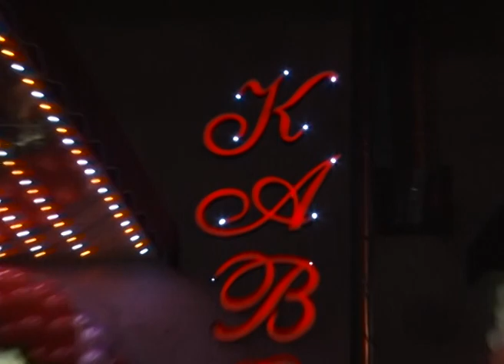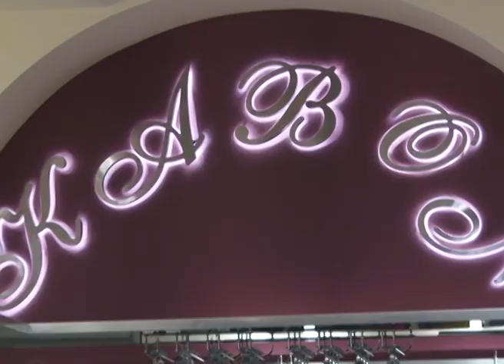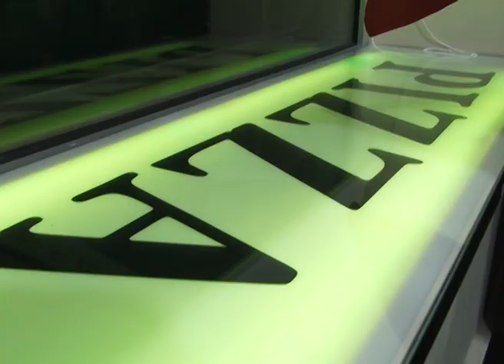KABON Cafe opening